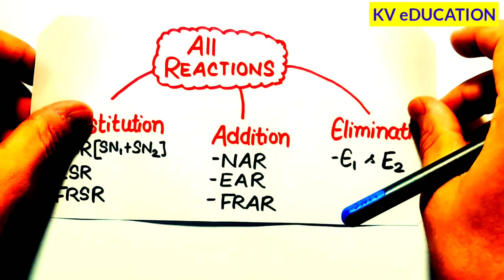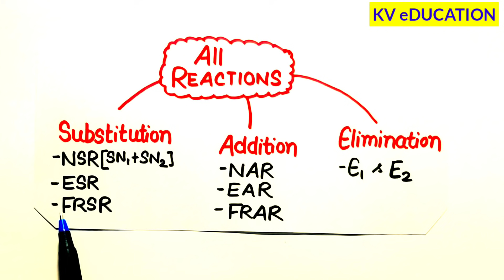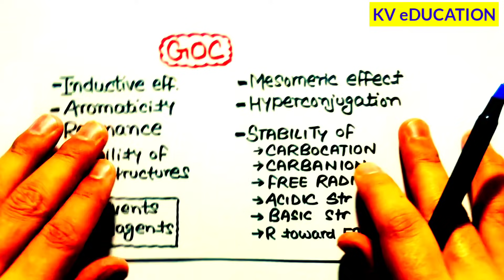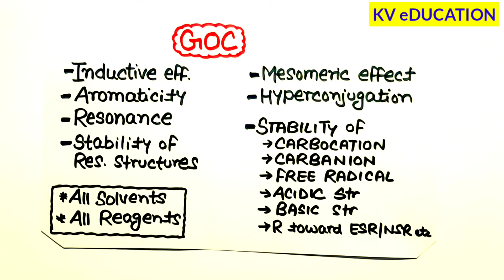BIG ANNOUNCEMENT!! Crash Course For Organic Chemistry🔥🔥| Neet 2021😎